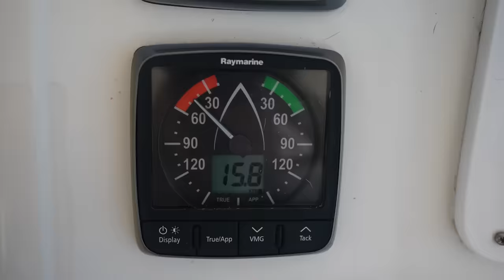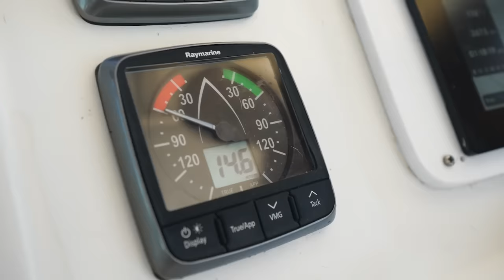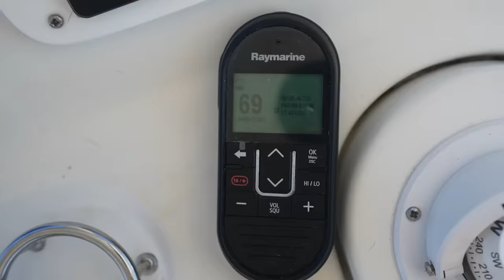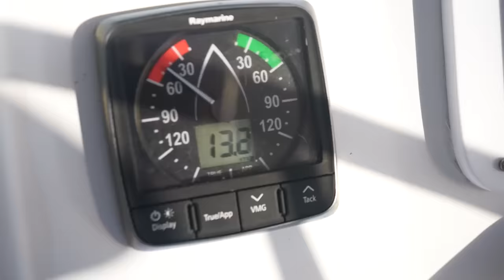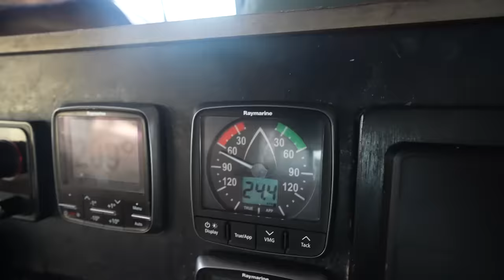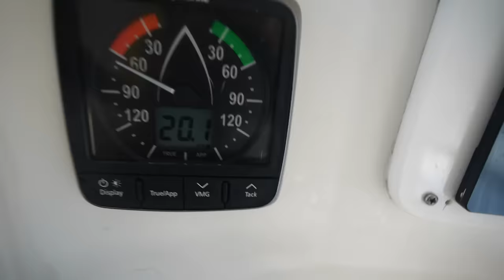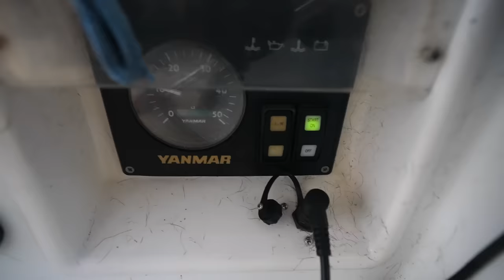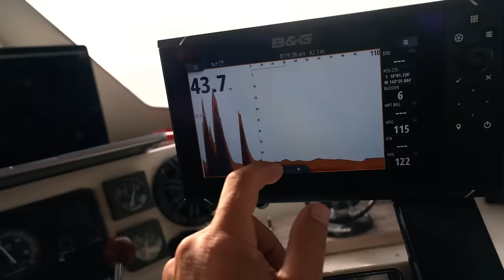WHO IS FASTER IN A 450 MILE OFFSHORE CHALLENGE? 👀 ... (Episode 232)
This episode addresses the classic question of which boat is faster, a catamaran or a monohull, between SV Delos and our Lagoon 450 catamaran (or Jamie 465 to be exact). There are obviously too many variables to properly  answer this question, but a 450 mile race offshore in French Polynesia certainly is a good test for both captains, who have currently won one race each over the years, making this the 3rd and deciding race between Delos an Parlay...

SV Parlay is a hurricane damaged Lagoon 450 catamaran, which Colin rebuilt with friends and has started sailing around the world. We found bulkhead damage on their catamaran in Panama, so have fixed her up, and are now sailing across the Pacific Ocean!!

Edited by @brittanyamodeo (instagram)